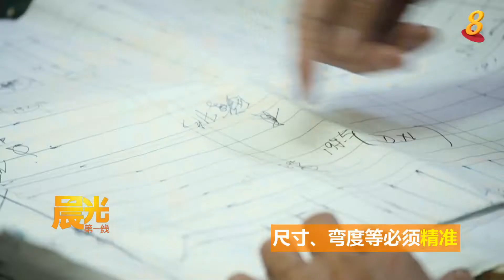晨光第一线：把兴趣当工作鸟笼匠人乐在其中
新加坡爱鸟、养鸟的人不少，但你可曾听过有制作鸟笼的匠人？本地硕果仅存的鸟笼达人丁行富，从12岁开始制作鸟笼，至今已累积了50多年的经验。

丁师傅在宏茂桥开店做鸟笼生意大约四年，他是在无师自通的情况下，自己摸索怎么做鸟笼的。制作鸟笼步骤复杂，制作前，必须先画好技术制图。制作鸟笼的主要材料是藤和竹子。鸟笼能耐多久，取决于所使用的材料品质的好坏。

除此之外，丁师傅也因为制做鸟笼，让他对鸟儿更为着迷和了解。他逐渐将兴趣和事业扩大到其他跟鸟儿有关的范围，例如，参加鸟类歌唱比赛的评审。他还曾经投资培育鸟种的生意。

尽管这一行已经是日落西山了，多年来把兴趣当成工作的丁师傅依然是乐在其中。